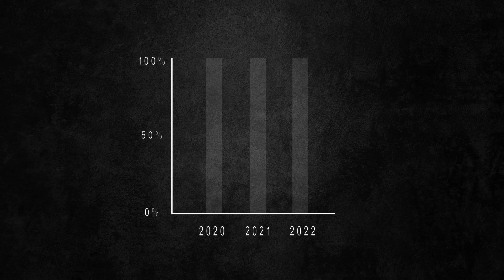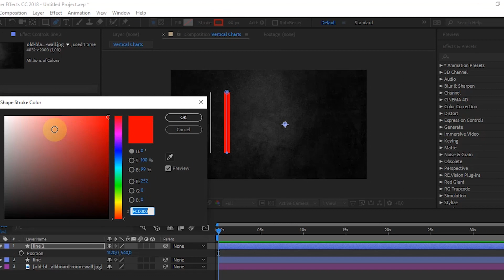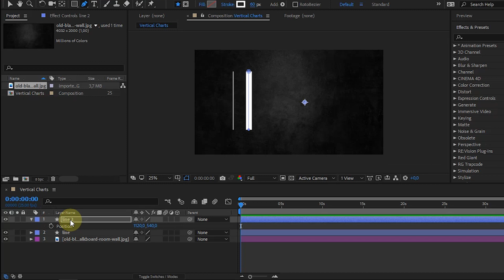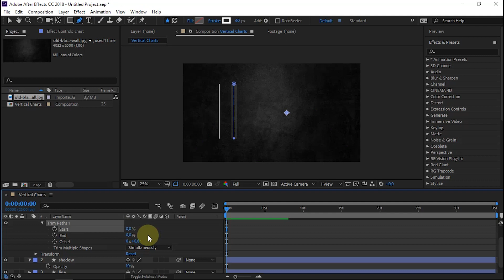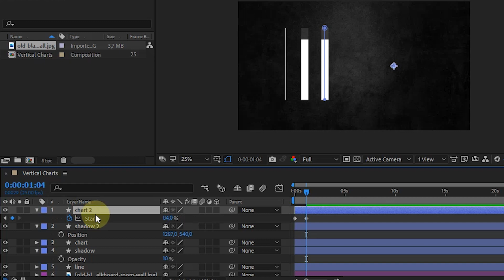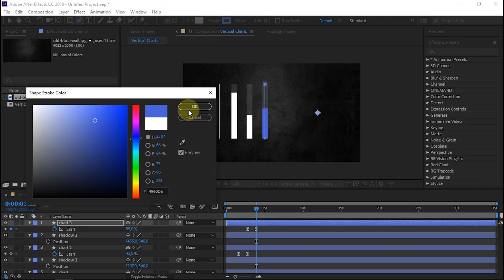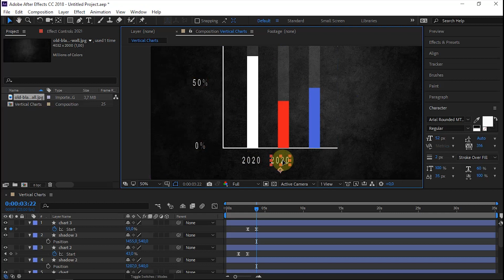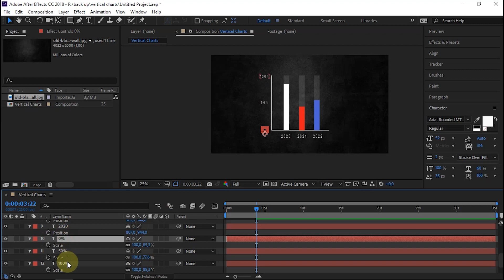How to Create Animated Vertical Bar Chart in Adobe After Effects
In this video, I want to tell you how to make a Vertical Bar Chart animation in Adobe After Effects.